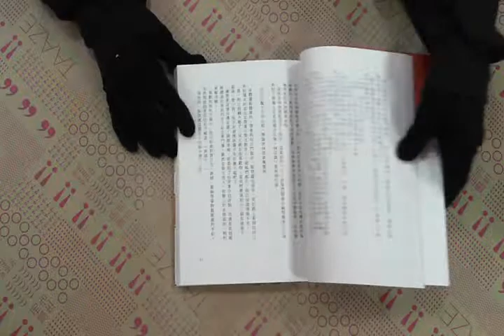TAAZE｜阪急電車 二手書書況 9789571353999